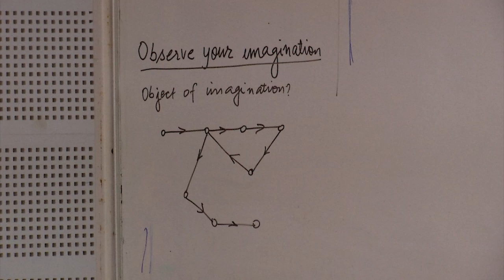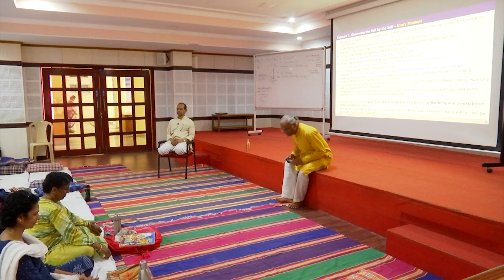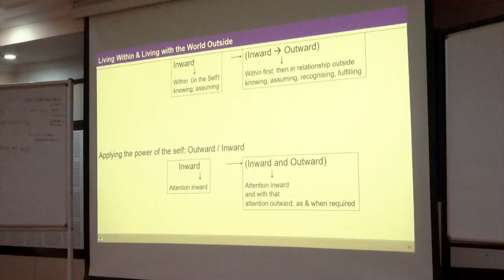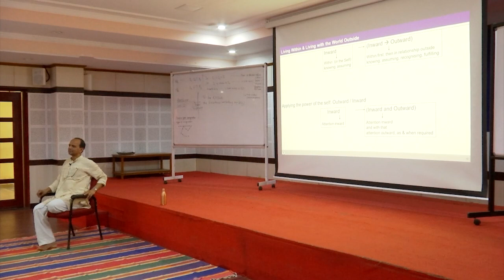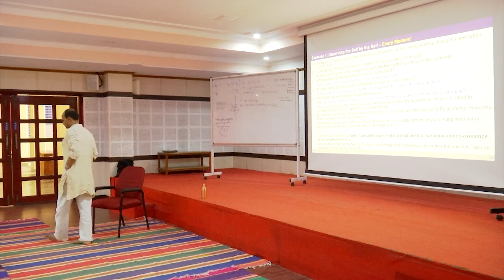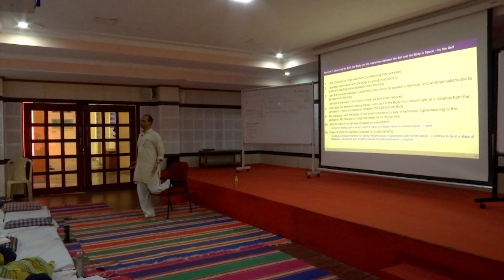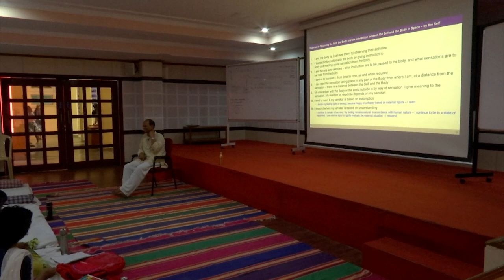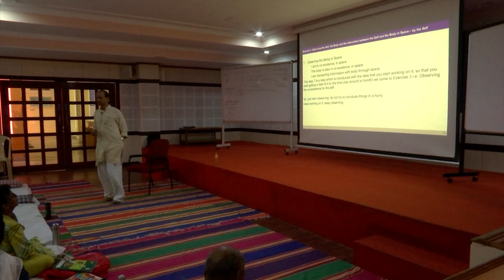Day 4 Recap and Practice Exercise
UHV III 10 D4S1 Recap and Ex KS